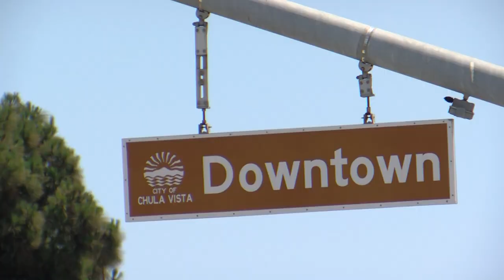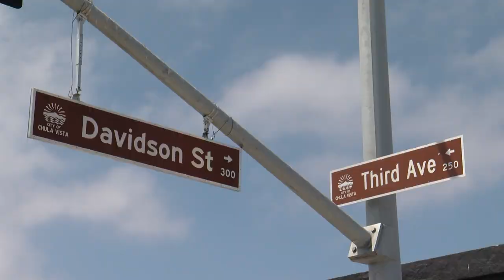Chula Vista Block Party marks city’s full return from pandemic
A lot of events have been making a comeback. The inaugural Chula Vista Block party marks the return of the city’s downtown district following a pandemic pause.